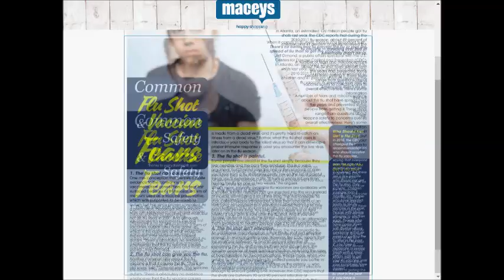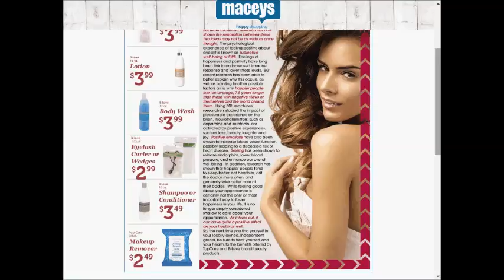Maceys SUPER weekly special deals AD coupon preview vol.2